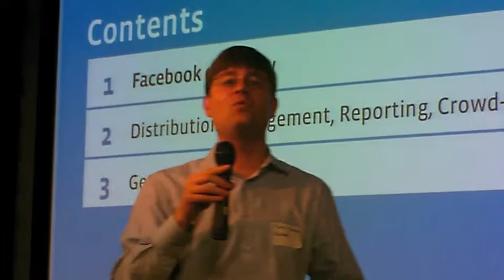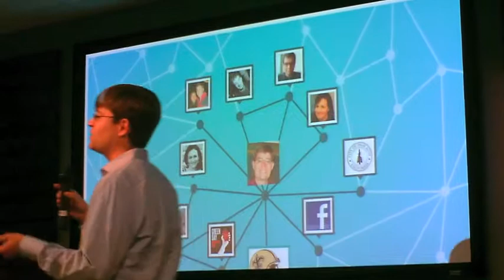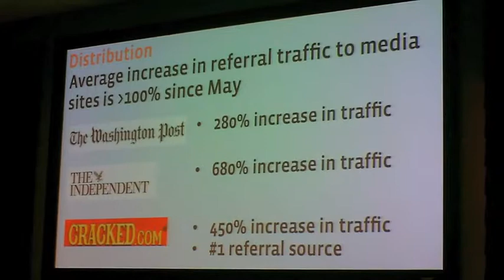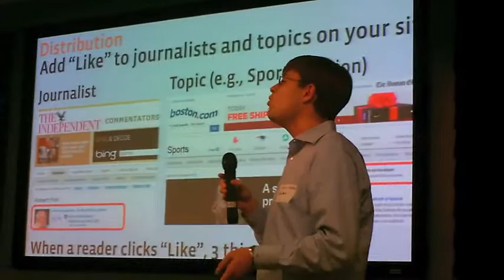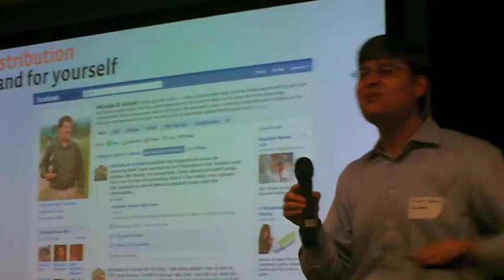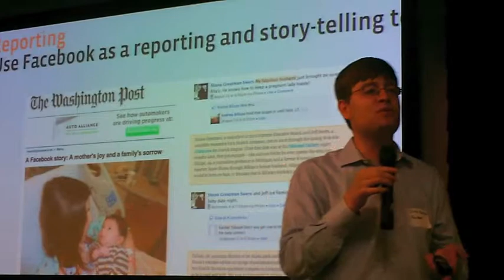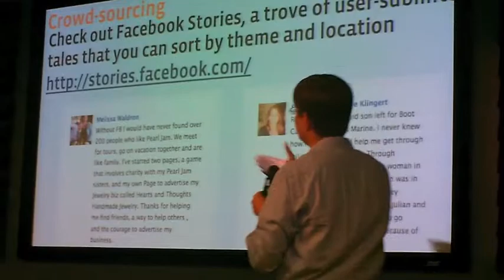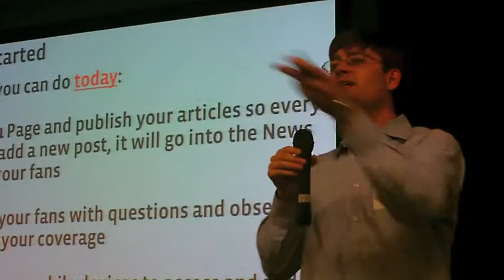FaceBook for Journalists, Justin Osofsky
Justin Osofsky, director of Platform Partnerships at Facebook, addresses a Jan. 18 meeting of the San Francisco chapter of the Online News Association.